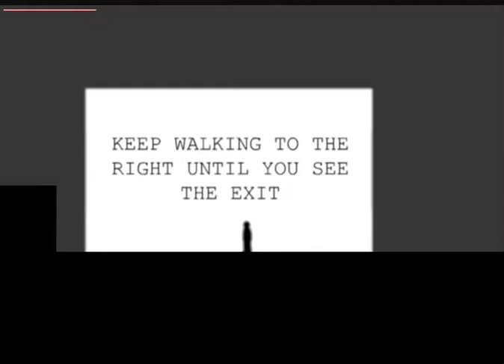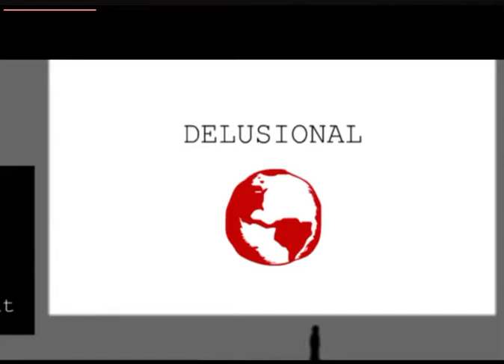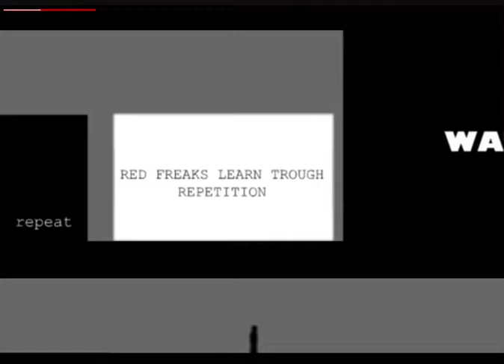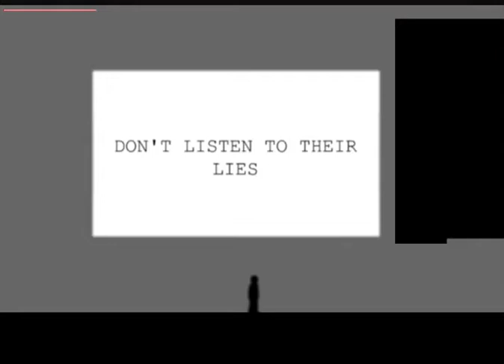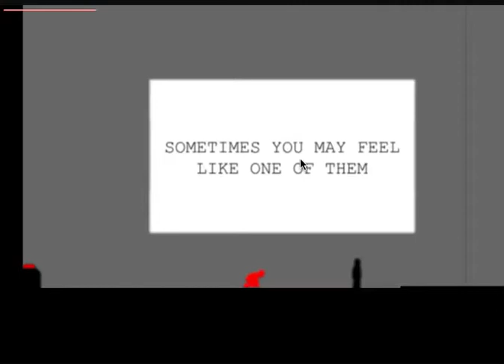The Bright In The Screen: Part 1: CREEPY GAME!!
THE SECOND HORROR GAME OF OUR HORROR WEEK.